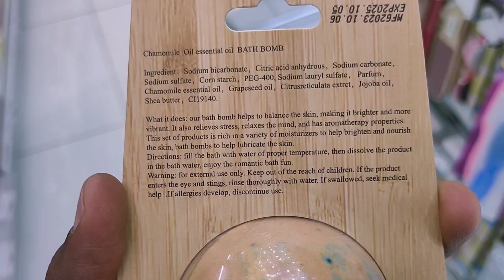Chamomile Romantic Bath Bomb